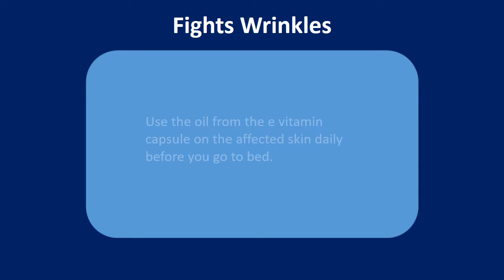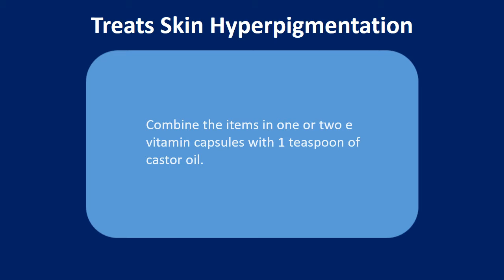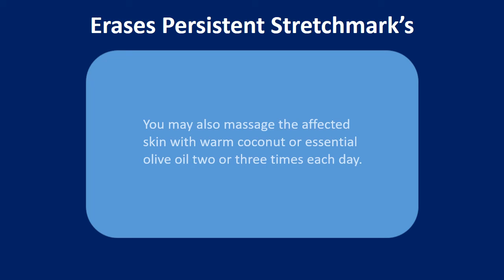Beauty Benefits Vitamin E Capsules for skin | Fades Scars. & Fights Wrinkles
Find out in this video Beauty Benefits Vitamin E Capsules for skin | Fades Scars. & Fights Wrinkles
Beauty Benefits E Vitamin Capsules for skin.

Fades Scars.
Use the oil geted from a e vitamin capsule around the affected skin.
Massage it lightly for five to ten minutes.
Let it sit not less than half an hour before rinsing with warm water.
Do this 2 times daily before you are pleased with the end result.

Fights Wrinkles.
Use the oil from the e vitamin capsule on the affected skin daily before you go to bed. Leave it on overnight. The following morning, rinse with warm water.
You may also massage the impacted quantity with warm essential olive oil, a wealthy supply of e vitamin, 1 or 3 times daily.
Eating e vitamin wealthy foods regularly is yet another easy and efficient way to battle aging process.

Treats Skin Hyperpigmentation.
Combine the items in one or two e vitamin capsules with 1 teaspoon of castor oil. Use the mixture around the affected skin before you go to bed, Leave it on overnight and rinse the following morning. Make use of this remedy daily for any month.
Or, simply employ e vitamin oil to massage the affected skin for 10 to 15 minutes two times daily for few days to reduce hyperpigmentation.

Softens Rough and Dry Hands.
Combine just a little e vitamin oil together with your body lotion and put it on to deal with to ensure that they're moisturized a bit longer.
You may also add some items in 2 e vitamin capsules, the juice of just one lemon and a few honey to some small tub or bowl full of warm water. Soak both hands inside it for ten to fifteen minutes. Pat dry, then apply some moisturizer.
Follow this remedy a couple of times per week.
You may also massage your rough hands with a few warm essential olive oil for five to ten minutes daily before you go to bed to savor smooth and soft hands.

Erases Persistent Stretchmark's.
Combine the liquid from 4 to 5 e vitamin capsules by having an equal quantity of fresh lemon juice.
Massage this solution lightly around the stretch marks for 5 to 10 minutes.
Leave it on for around half an hour, then rinse with water.
Do this daily for couple of months for that marks to fade.
You may also massage the affected skin with warm coconut or essential olive oil two or three times each day.